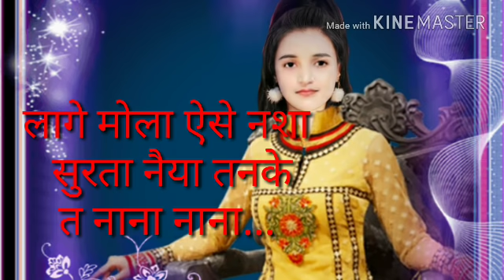हाय रे अलबेली मैना तोर कजरारे नैना गायक संत कुमार पाराशर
यह एक छत्तीसगढ़ी गाना है इस गाना को सुनें यूट्यूब चैनल#skparasher dindori